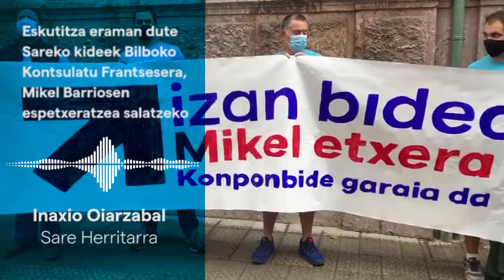Sarek Mikel Barriosen espetxeratzea salatu du Frantziar kontsulatuan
Sareko kideek Mikel Barriosen espetxeratzea salatu eta bere etxeratzea eskatzen duen gutuna eraman dute gaur goizean Bilboko Frantziar kontsulatura.

Bost urteko espetxe zigorra, eta hau betetzean Estatu Frantziarrean 10 urtez bizitzeko debekua ezarri dio Frantziako Auzitegiak Mikel Barrios Santamariari. Mikelek egun bere bizimodua egonkortua zuen Ipar Euskal Herrian. 12 urte daramatza Arrosadiatik urrun. 2009an atxilotu zuten lehenik eta Espainiak eskatutako euro-agindua Frantziako estatuak onartu ez zuen arren. Ondoren, 2017. urteko urriaren 27an atxilotua izan zen Berlinen (Alemania). Bi hilabete Alemanian preso egon eta gero, Frantziak eskatutako euro-agindua Alemaniak onartu eta 2017ko abenduaren 15etik 2018ko urriaren 26 arte Osnyko (Paris) espetxean preso izan zuten. Neurri judizialekin baldintzapeko askatasunean egon da hilabete batzuk. Pasa den ekainaren 23an Parisen epaitua izan zen eta gaur, astelehenean, ekainak 29, Mont de Marsanen espetxeratua izango da kondena betetzeko.

Sarek espetxeen auziari aterabidea emateko ordua dela nabarmendu du, eta ez konponbideari oztopoak jarriz sufrimendua garaiak errepikatzekoa. Norabide horretan kokatzen dira azken aldian Estatu Frantsesaren erabaki ezberdinak: Jakes Esnalen baldintzapeko askatasun eskaeraren ukapena, Josu Urrutikoetxea aske ez uzteko erabakia. Eta orain, Mikel espetxeratzeko agindua.

Sarek konponbiderako garaia dela esan du. Sufrimendu garaiak atzean utzi eta bakean eta elkarbizitzan oinarritutako etorkizun bat eraikitzeko garaia. Eta zentzu horretan, injustizia guzti hauen aurrean, etxerako, elkarbizitzarako eta bakerako bidea egiten jarraituko duela adierazi du.

Aldi berean, Estatu Espainiarrari, Frantziarrari, eta nola ez EAE eta Nafarroako gobernu eta erakundeei bide horretan inplikatzea eskatzen diegu.

Azkenik, herritarrei datorren uztailaren 4an, arratsaldeko 18:00tan, Iruñeko (arrosadia auzoa) Felix Munarriz plazatik abiatuta egingo den “Konponbide garaia da. Izan Bidea. Mikel Etxera!” manifestazioan parte hartzeko gonbita luzatu diete.